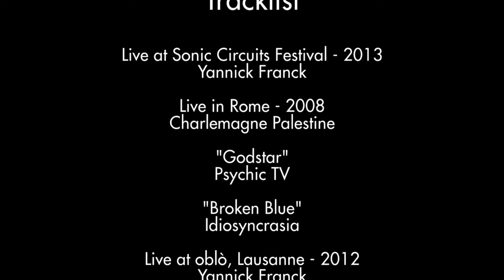Belgium Underground : interview of Yannick Franck (English Subtitles)